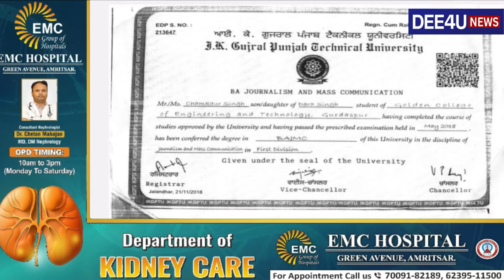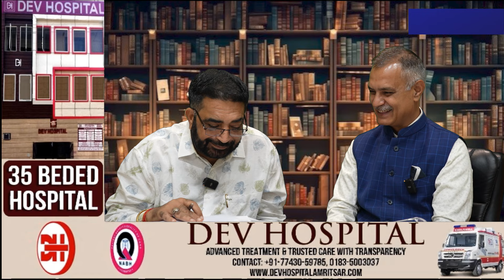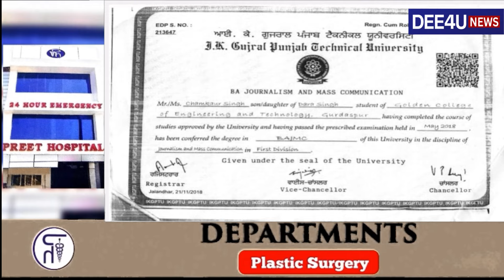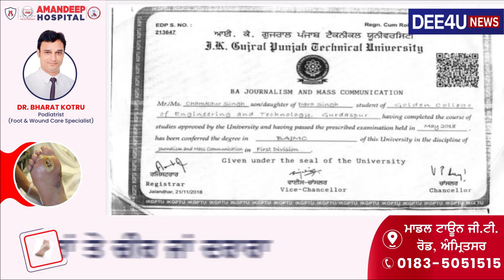ਜਾਲੀ ਸਰਟੀਫਿਕੇਟਾਂ ਤੇ ਕੰਮ ਕਰ ਰਹੇ ਕਰਮਚਾਰੀ ਸਿਹਤ ਵਿਭਾਗ ਚੁੱਪ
ਸਿਹਤ ਵਿਭਾਗ ਨੇ ਕੱਢ ਦਿੱਤੇ 22 ਬੰਦੇ ਹਾਈਕੋਰਟ ਪਹੁੰਚਿਆ ਮਾਮਲਾ
ਸਰਕਾਰ ਨੂੰ ਨੁਕਸਾਨ ਪਹੁੰਚਾਉਣ ਵਾਲੇ ਅਫ਼ਸਰ